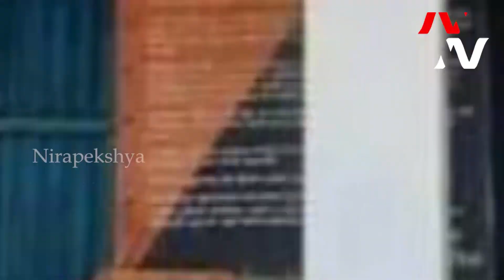YouTuber Manish Kashyap is Now Under NSA | Tamil Nadu Police Tightens Screws || Nirapekshya News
YouTuber Manish Kashyap is Now Under NSA | Tamil Nadu Police Tightens Screws
🔆MORE UDATE🔆